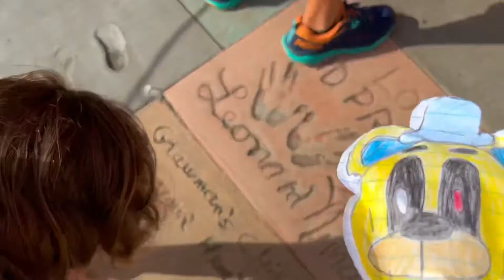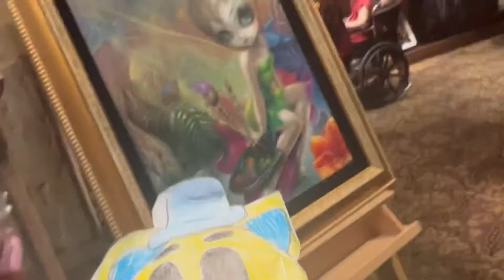Jordan0219 goes to Disney’s Hollywood studios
Hope you guys enjoy like always once again not recording tmr bc it’s gonna be a Disney springs day which is just shopping lol anyway next is animal kingdom and I’ll say who is going tmr maybe lol

This is technically a sequel to the super clever idiot goes to universal